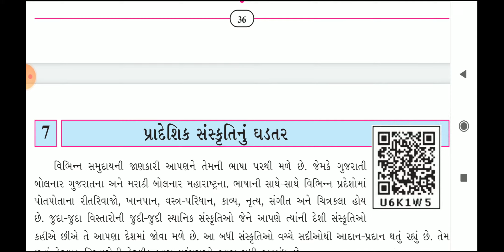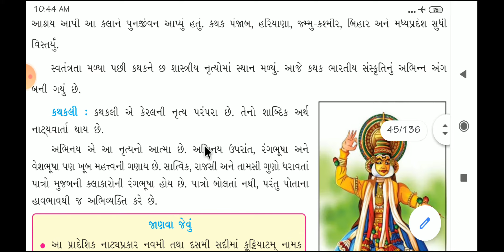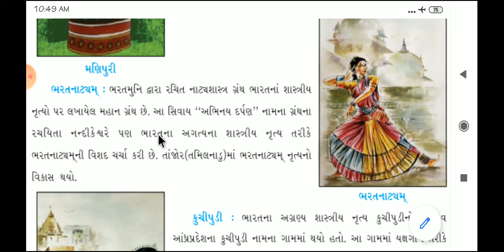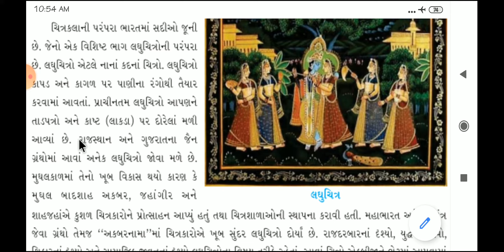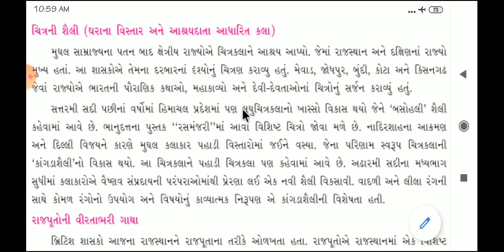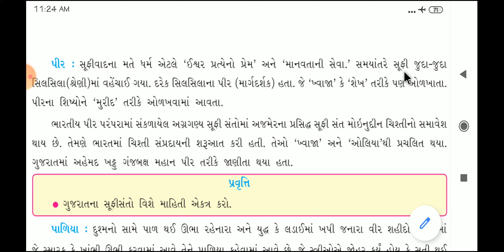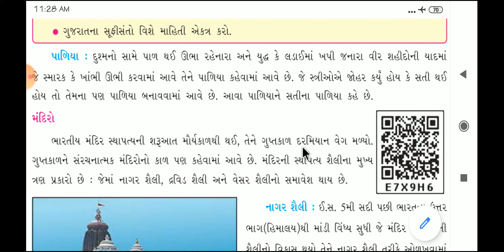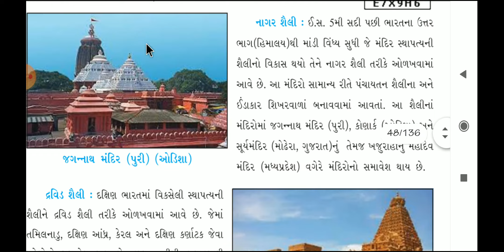ધોરણ:- ૭ વિષય:-સામાજિક વિજ્ઞાન વિષયાંગ:-૭.પ્રાદેશિક સંસ્કૃતિનું ઘડતર (ભાગ-૨)